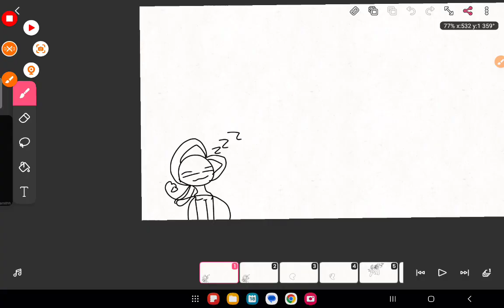yay toy!!! (:D)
I try my best ;